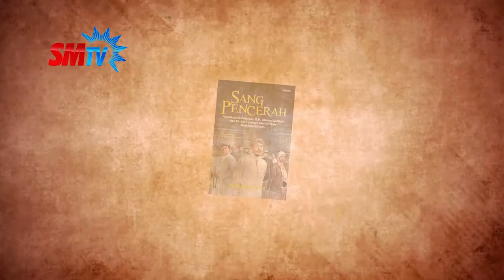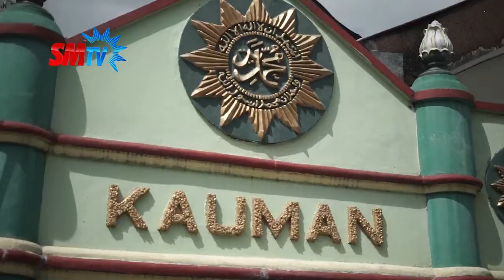HISTORIMU EPS 4 : KH AHMAD DAHLAN, SANG PERETAS JALAN